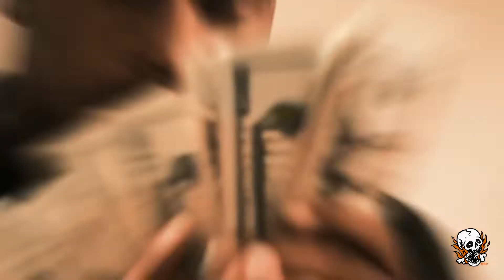Young Gloxks Ft. LilBankoo & Yung Fat - BlockBrew (Official Music Video) (Dir.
The official YouTube channel of FULLTHROTTLEFOREVER.